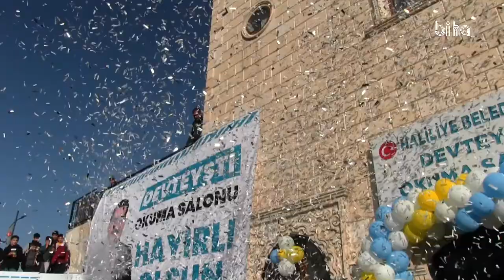Haliliye'deki yeni okuma salonu hizmete girdi